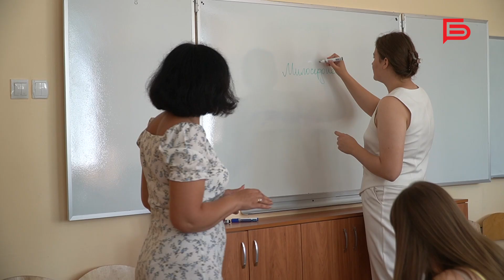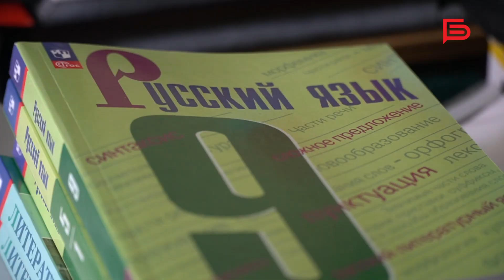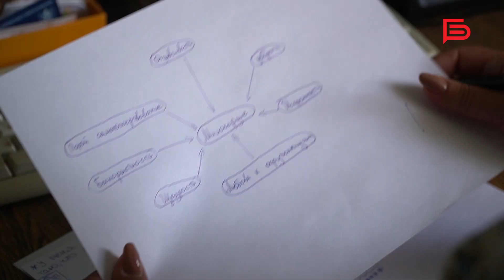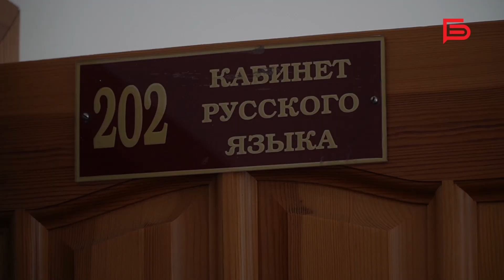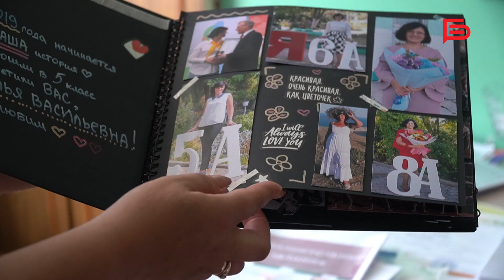Год педагога и наставника: Наталья Зюзюкина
Наталья Зюзюкина: Школа – это дети

Иногда педагогами рождаются, иногда становятся. Есть же учителя с большой буквы - это те исключения, которым дано менять жизнь своих подопечных. В Год педагога и наставника мы продолжаем серию репортажей об этих уникальных людях.

👩‍🏫Сегодня наша героиня – Наталья Зюзюкина, преподаватель русского языка и литературы Шуховского лицея. В копилке её достижений почётный знак «Работник просвещения и воспитания РФ», медаль «Педагог-наставник» и многочисленные награды за вклад в развитие образовательного процесса.

Наталья Васильевна не просто учитель, она друг. И каждый ученик это знает. Вместе они много путешествуют, участвуют в олимпиадах и конкурсах, любят болтать обо всём на свете.

Такое взаимопонимание со школьниками даёт свои плоды. В классе у Натальи Зюзюкиной учатся 7 стипендиатов мэра и стипендиат губернатора.

Секреты её педагогического мастерства узнала Анастасия Ильина